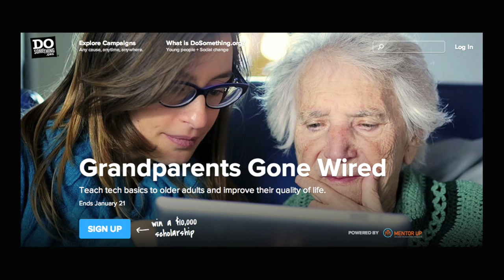The Butler Beat Episode 6